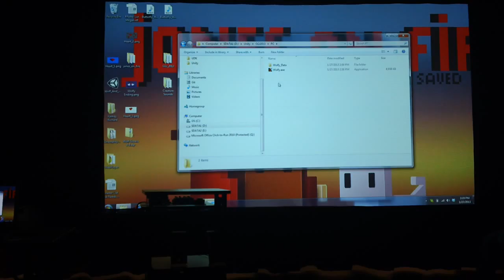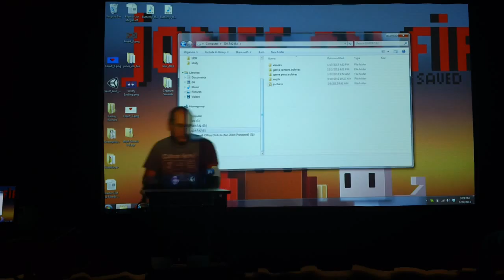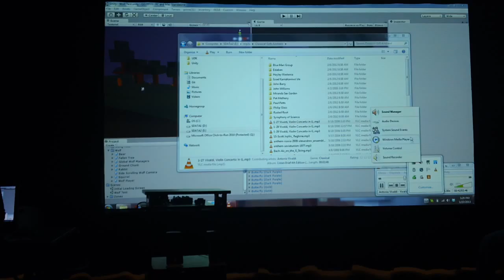Global Game Jam 2013 at the University of Denver - Final Presentations -